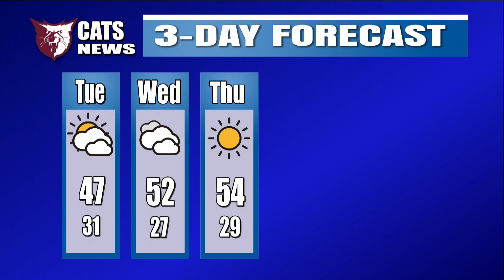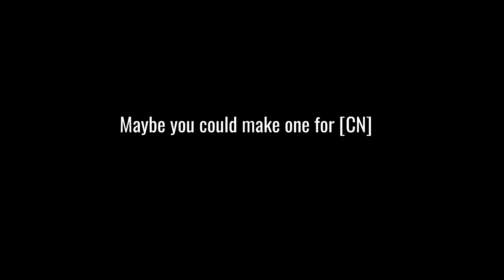CATS News for Tuesday, November 15, 2022